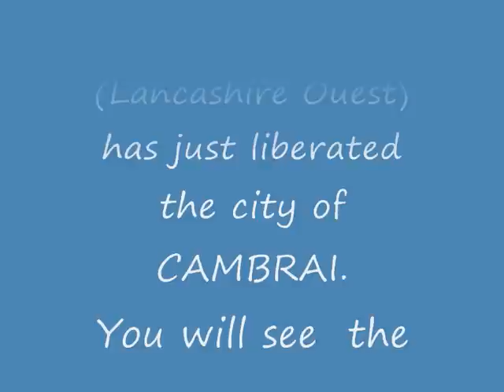libération de cambrai 9 octobre 1918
libération de Cambrai le 9 octobre 1918.
délivery of Cambrai 19th october 1918